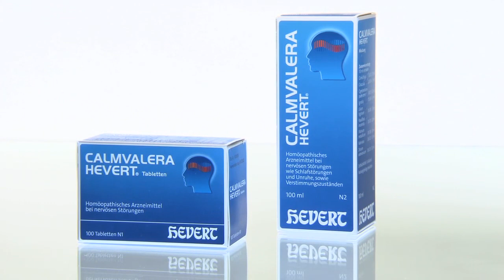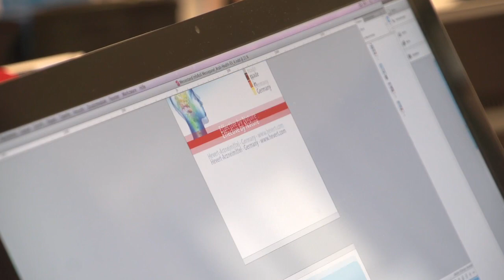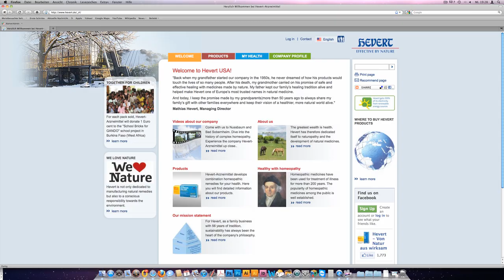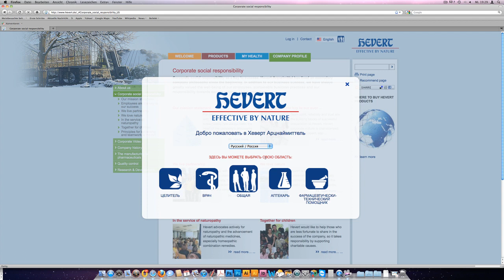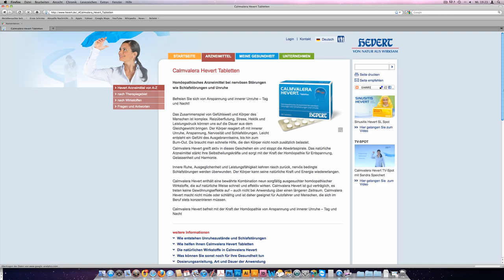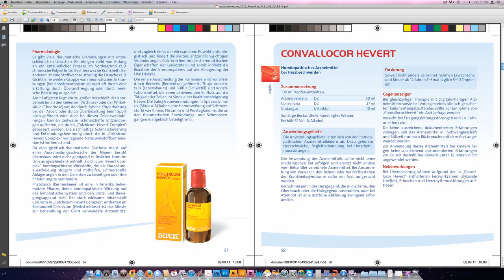Case Study: Hevert-Arzneimittel GmbH & Co. KG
Exactly the right dose of software!
Hevert-Arzneimittel ranks among the world's ten largest companies producing homeopathic medicines. The company is fielding an extensive product portfolio comprising more than 100 medical products and covers virtually all therapeutic areas relevant to natural healing. Since its inception in the year 1956 Hevert-Arzneimittel has been active as an independent, family owned company. Today, Mathias Hevert, a member of the third generation, is managing the company. Employing 120 members of staff, the company boosted sales in 2011 by 6 percent to EUR 16.5 million, and is thereby outpacing developments on the non-prescription market. The consistent, ongoing internationalization forms a key component of sustained company success.